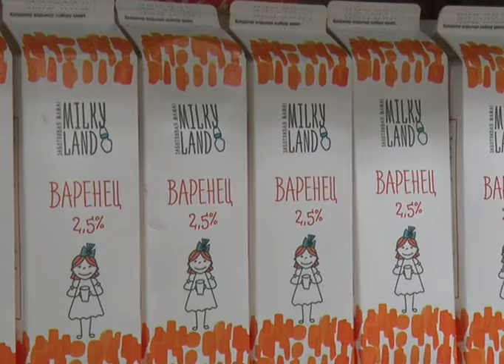Елімізде инфляция деңгейі айтарлықтай артқан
Ай сайын емес, апта сайын қымбаттауда. Ақтөбеліктер азық-түлік бағасы шарықтап кеткеніне наразы. Әсіресе айлығы төмен азаматтар мен зейнеткерлерге қиын. Тапқан-таянғанымыз ішіп-жемнен ауыспайды, дейді олар. Ал әкімдіктегілер картоп, жуа, ұн мен қанттың бағасын бақылау қолымыздан келеді деген болатын.
Елімізде инфляция деңгейі айтарлықтай артқан. Бұл туралы ҚР Премьер-Министрі Әлихан Смайылов бүгінгі Үкімет отырысында айтты. Бұған себеп-азық-түлік бағасының қымбаттауында. Министрлер кабинеті басшысының айтуынша, санкциялық шектеулер аясында сыртқы келеңсіз әсерлерді азайту және ұлттық экономиканың одан әрі дамуын қамтамасыз ету жөніндегі іс-шараларды жандандыру қажет.Ақтөбеде ет, сүт, балық өнімдерінің құны бірнеше пайызға көтерілген. Ал тапқан-таянғаны тамағына да жетпейтін жандар қазір шарасыз күйде. Баға күнде құбылады. Киінбесек те, астан шектелмейміз, дейді тұрғындар.Ал мамандар бағаның құбылысын өнімдердің көрші елдер мен басқа облыстардан тасымалдануынан деп отыр. Әзір тұрақтандыру қорының өнімдері ғана қолжетімді. Азық-түліктің бұл түрлерін тек әлеуметтік дүкендер мен ірі сауда орындарындағы арнайы сөрелерден ғана ала аласыз. Мәселен, қаладағы гипермаркеттердің бірінде жуаның бір келісі 223 теңгеден, Пәкістан картобы 276 теңгеден сатылып жатыр. Қырыққабаттың бағасы қазір 226 теңге. Қызанақ 765 теңге, қияр 495 теңгеден саудалануда. Жоғары сұрыпты ұн 1399 теңге. Макарон өнімдерінің ең арзаны да 350 ден басталады.